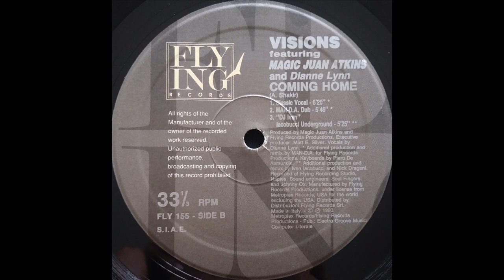Visions - Coming Home ("DJ Ivan" Iacobucci Underground)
Flying Records – FLY 155 Italy 1993